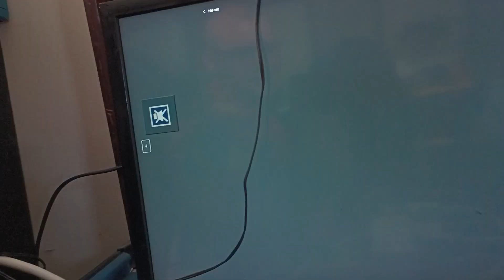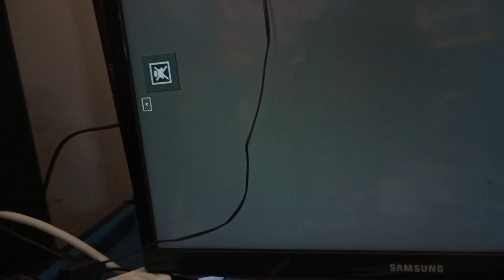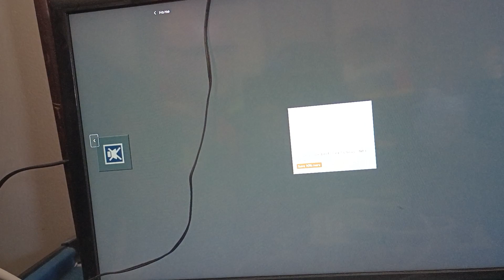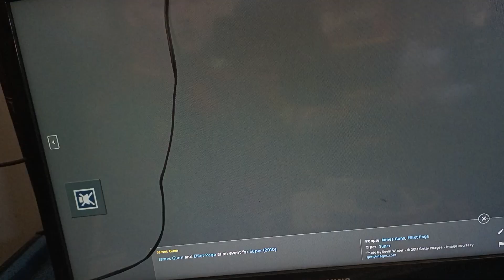happy birthday James Gunn (guardians of the Galaxy trilogy director) part 3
this year James Gunn turn 57 years old Since Saturday August 5th 2023 he is the director of the guardians of the Galaxy trilogy and the director of The suicide squad sequel to The suicide squad 2016 movie